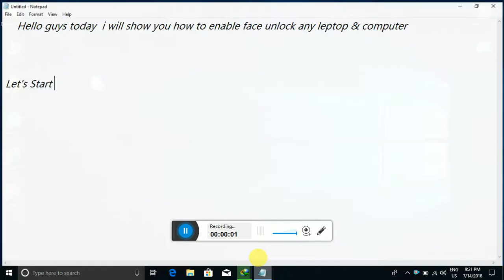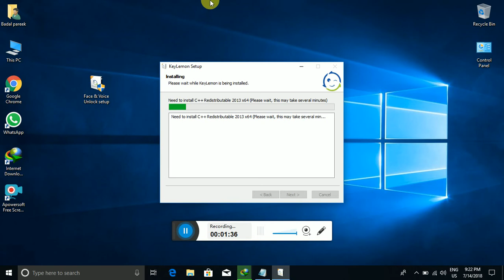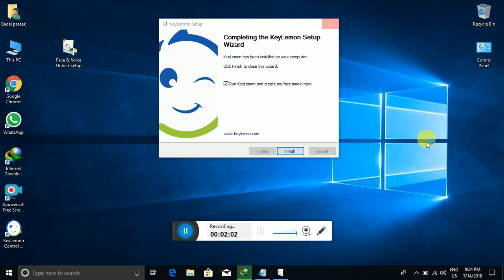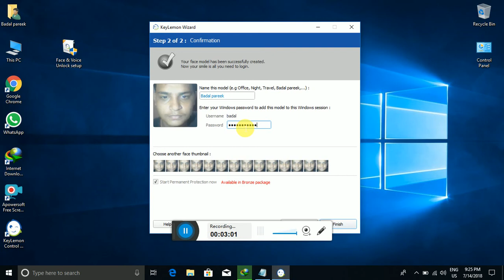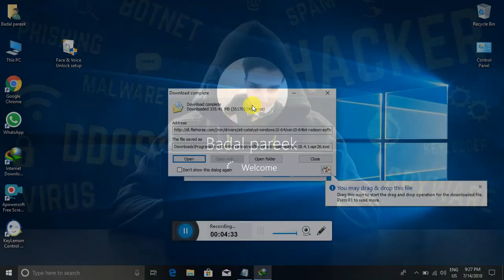How to enable Face Unlock in Leptop & Computer